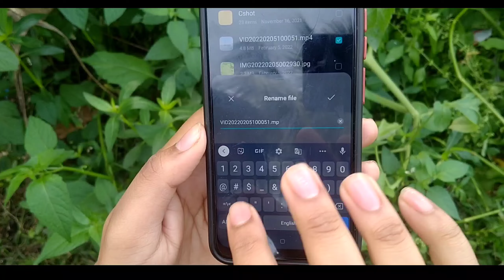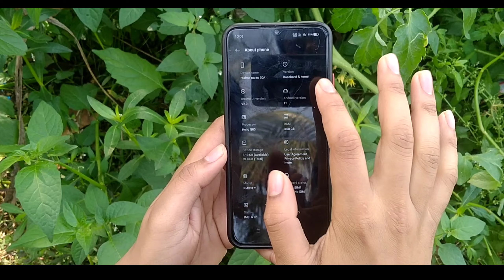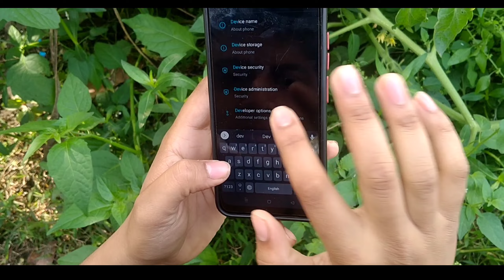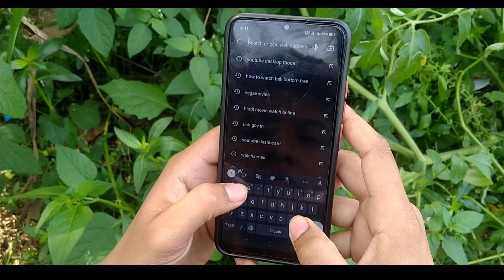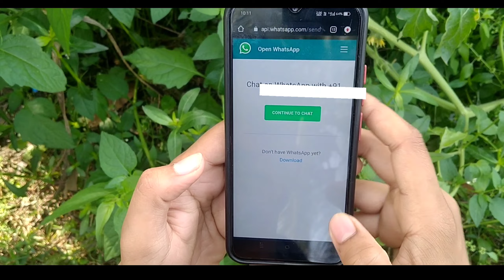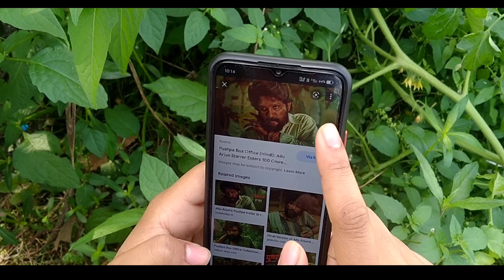4 Best Android Tips & Tricks For You !!⚡| Mp4 To Mp3 | Devoloper Options | Settings | Whatsapp Trick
4 Best Android Tips & Tricks For You !!⚡| Mp4 To Mp3 | Devoloper Options | Settings | Whatsapp Trick

Hello Doston ,

         स्वागत है आपका हमारे यूट्यूब चैनल में। तो आज हम बात करेंगे "4 Best Android Tips & Tricks For You !!⚡| Mp4 To Mp3 | Devoloper Options | Settings | Whatsapp Trick " के बारे में। तो आप लोगों से बस इतना कहना है कि वीडियो को लास्ट तक देखें, टांके आपको वीडियो के बारे में पूरा जानकारी मिल सके। और क्योंकि हमारा नया चैनल है इसलिए अगर वीडियो में कुछ गलती हो जाती है तो मुझे कॉमेंट्स में जरूर बताएं। मैं पूरी कोशिश करूंगा उस गलती को दोबारा ना दोहराने की। धन्यवाद दोस्तों !! मुझे सिर्फ आप लोगों का सपोर्ट चाहिए।

📌 TOP 10🔥Mobile Phone Myths Of 2022 | Famous Smartphone Myths In India | Popular Mobile Myths

📌 Fast Chargers⚡SAFE OR NOT ? | Battery Effect With Fast Chargers | Fast Chargers Pros & Cons

📌 How To Make "Echo Effect" 🔊 With Kinemaster ! | Voice Main Eco Kaise Kare ? | Mic Wala Sound Phone Se

📌 Motorola G71 Vs Moto Edge 20 Fusion🔥| Which Should Buy Edge20 Fusion Or G71 | G71 Or Edge 20 Fusion

📌 Biggest Clever 'Marketing Strategy' Of Brands In 2021⚡| Mobile Brands Gimmick | How Brands Fool Us

📌 Moto G31 Vs Samsung F22 | Which Should Buy ?⚡ | F22 Vs G31 | Best Mobile In Low Budget !

📌 Kinemaster "Image Files Are Missing From This Project" Problem Solution🔥| Kinemaster Photo Missing

📌 Why Stock Android Is Not Popular ? | Why Brands Do Not Like Stock Android⚡| Real Reason ~ Moh Biles

📌 Upcoming Smartphones In February 2022⚡| Best Flagship Mobile Phones In 2022 In India

📌  How To Transfer All Data From Old Phone To New Phone📱| Clone Data | Backup Data Old to New Mobile

📌  Amoled Display In Justt 12,490/- !!⚡| Micromax In Note 2 | Best Gaming Phone Under 12000

📌 EIS Vs OIS Vs Super Steady Mode 🎞️ Which Is Best ? | Google Photo Stabilization | Best Stabilization App

📌 कौन सा Display 📲 आपके लिए Best रहेगा ? | TFT/IPS/OLED/sAMOLED | Screen Advantage & Disadvantages

📌 DCIM 📁 क्या है ? | Can We Delete DCIM Folder ? | DSLR मैं DCIM Folder क्या है ? ~ Moh BILES

📌 Frame Drop क्या है ?🔥| Frame Drop In Pubg Solutions | What Is FPS ? | How to Solve Lag Problem In BGMI

📌 Mobile मैं Emergency Call 🚨 क्या होता है ? | SOS Call | Emergency SOS | How To Use 112 Emergency No.

📌 How To Fix Facebook Photo/Video Upload 🔁 Problem | Facebook मैं Post Problem Solve कैसे करें ?

📌 DARK WEB क्या है ? ☠️ | Kya Dark Web Illigal Hain ? | Full Details About Dark Web | Information Dark Web

📌 Google में Camera का क्या Use है ? 📷 | HOW To Search Anything From Your Mobile Camera | Google Camera Usage

📌 Vivo V23 Series Worth Or Not ? | V23 Pro Value For Money Or Not | V23 Vs V23 Pro | 108MP